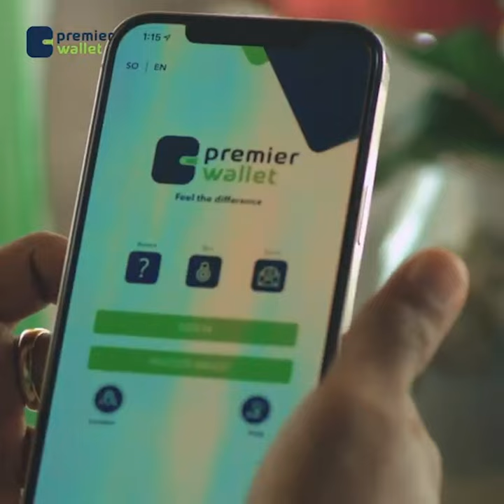Dareenka shacabka Muqdisho ee heshiiskii Somaliland iyo Itoobiya